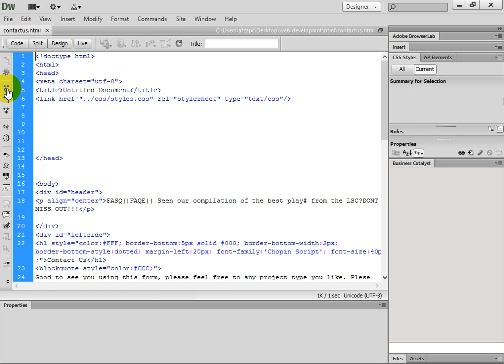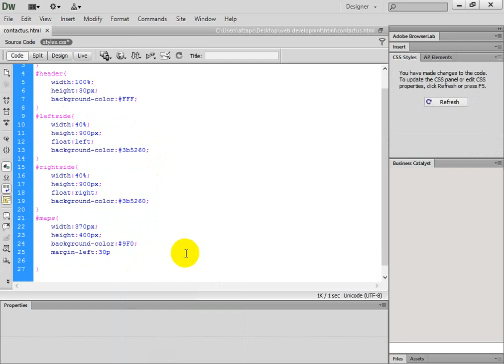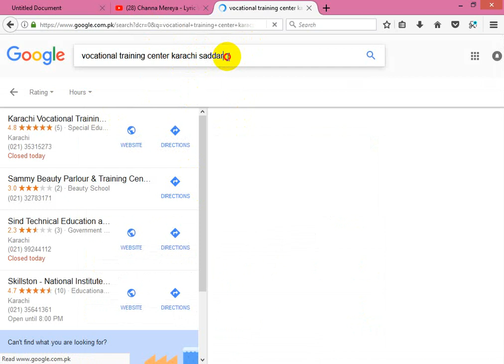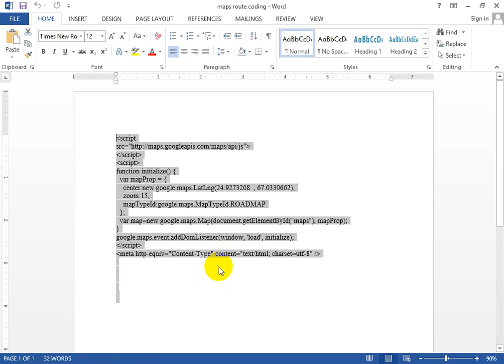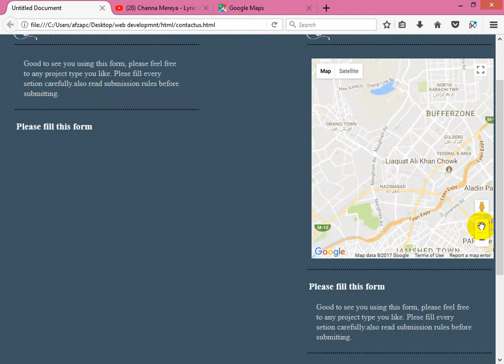Master the Map: Boost Your Contact Form 01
Learn how to master the map and boost your contact form with a dark theme design. In this video, we'll show you step-by-step how to create a stylish and effective contact form using HTML. Perfect for web designers and developers looking to enhance their contactforms!
In this video, we're going to show you how to add a map to your contact form! This is a great way to give your customers a 360 degree view of where they are in relation to your business.

By adding a map to your contact form, you'll not only increase the accuracy of your contact form, but you'll also give your customers a sense of awe and wonder. Not to mention, this is a great way to show your customers how close you are to them! Watch this video to see how to add a map to your contact form in no time!